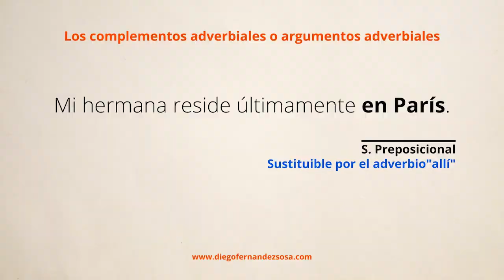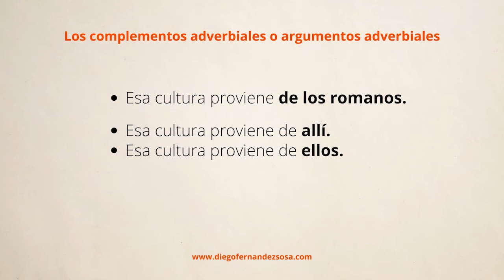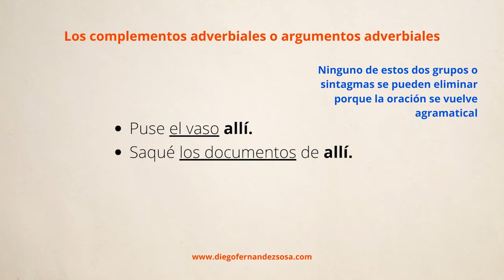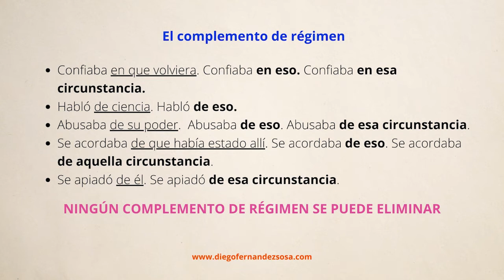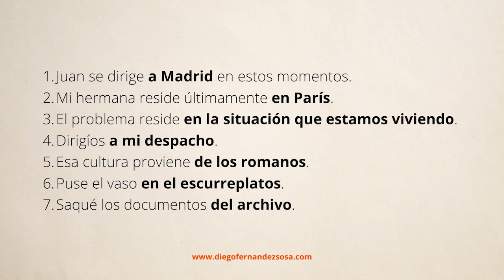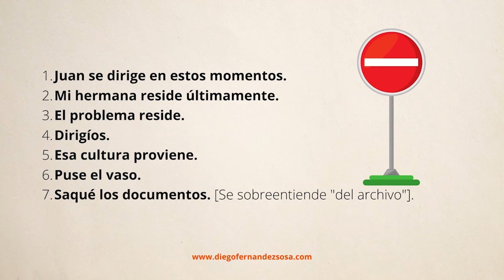El grupo verbal (2). Los argumentos adverbiales o complementos adverbiales.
El Grupo Verbal (2). Los Argumentos Adverbiales o Complementos Adverbiales, el Complemento de Régimen o Complemento Regido, el Complemento Circunstancial.
[T0125]